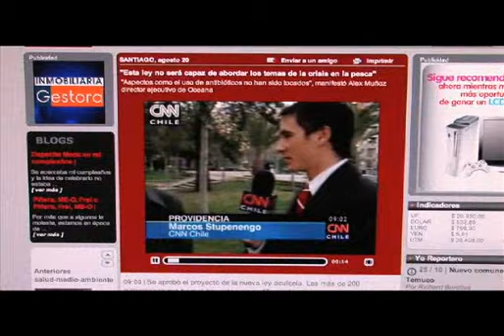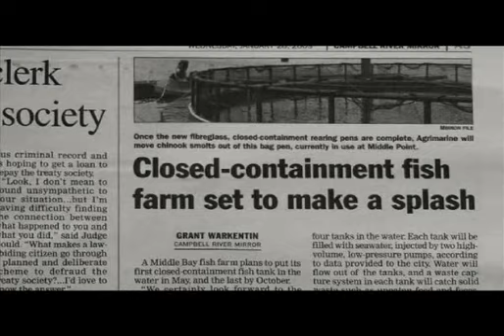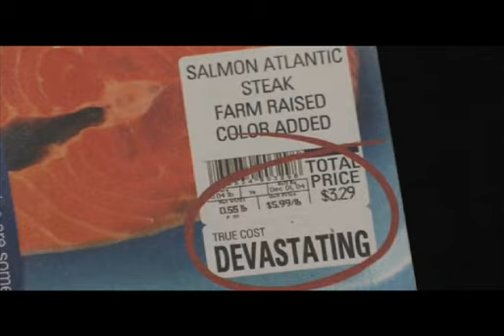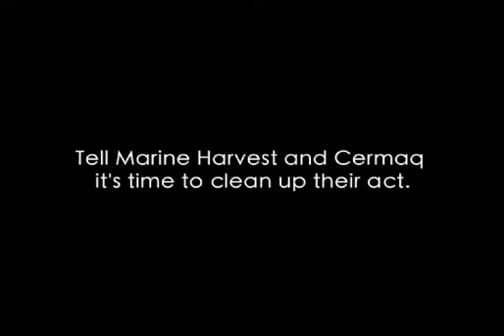Farmed Salmon Exposed (Part 4)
Farmed Salmon Exposed: The Global Reach of the Norwegian Salmon Farming Industry